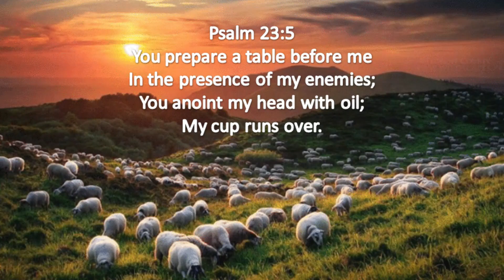"I Have A Reservation" by @TrackTribe Original Lyrics; link & lyrics below...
walkin with the Lord tryn to stick to the score
though it's bearing down i'm just a clown in the scheme of things
one of those zealot Christian Ding-A-Lings
no comparison to Son of I AM
who bore our salvation
can't imagine the suffering

now if ya think this life is hard
tryn comprehend the Sheol ya tard
get on the straight and narrow road
or that broad path's as far as you'll go
without a reservation don't ya know

walls of Jasper and Streets of Gold
5 star accommodations i'm told
if the mountains of Assyria are his handiwork
imagine his back yard
the vastness of it's grandeur my heart would burst

no aches no pains
no worries of the day
it all fades away
in the presence of his grace
won't it be a glorious day

take refuge in the Lord
just because
he is righteous
he is just
his power and love know no limit

because we are his children
can't write his love on the Sky
not enough room
even if the oceans were ink
that's why